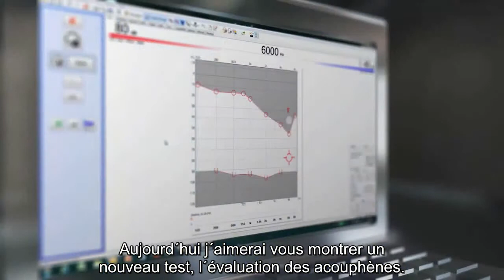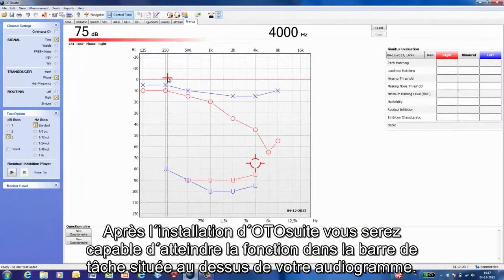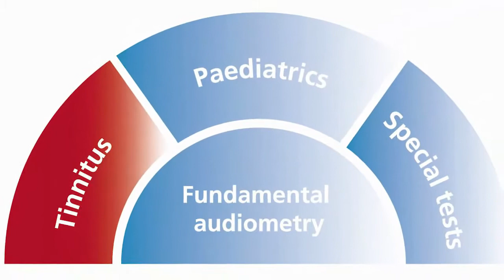MADSEN Astera² - Tinnitus test - français